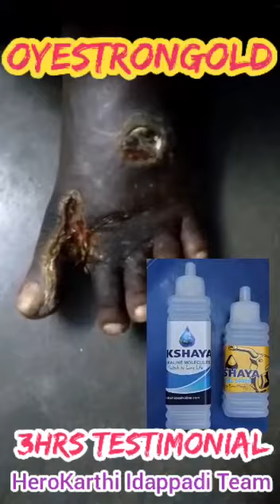February 13, 2022